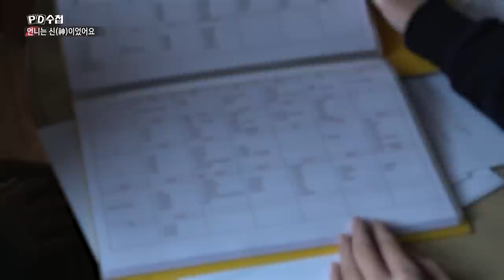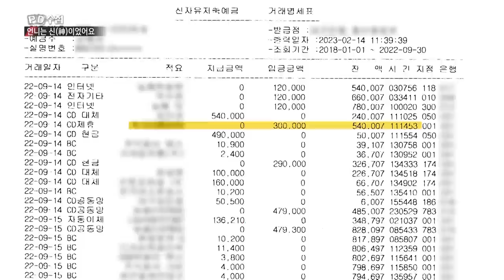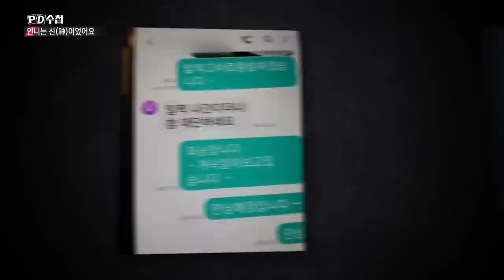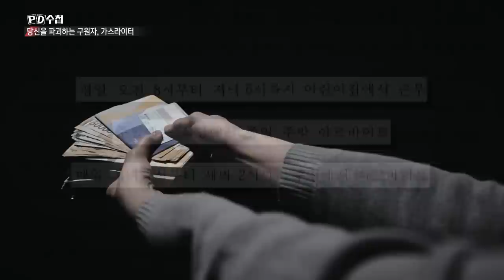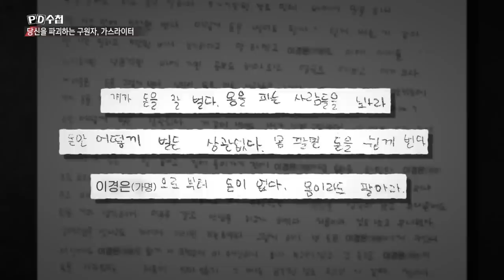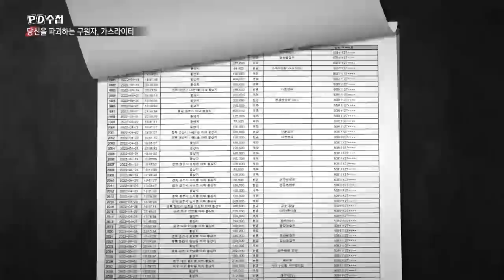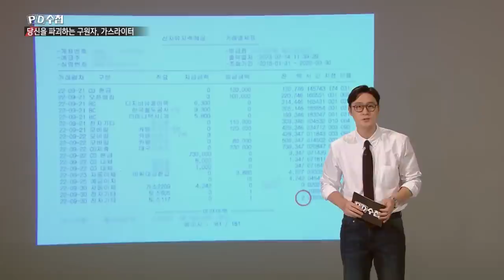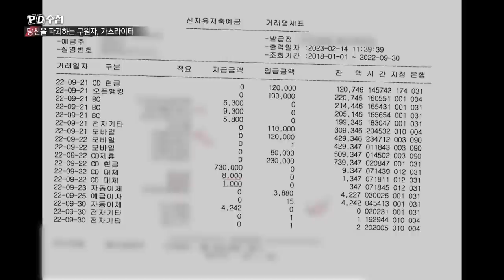[Full] 당신을 파괴하는 구원자, 가스라이터_MBC 2023년 2월 28일 방송